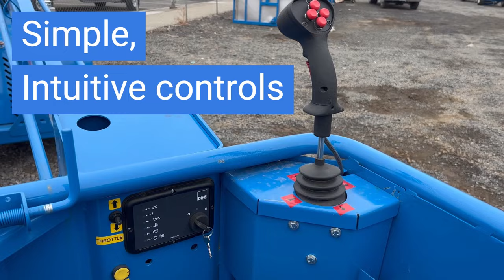Blueline MFG. Orchard Ape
The Blueline Orchard Ape is a versatile machine that can be used in a vast number of circumstances. Stability and ease of operation make this a perfect addition to any farm looking to save time and money.